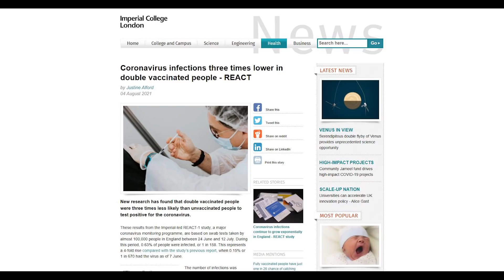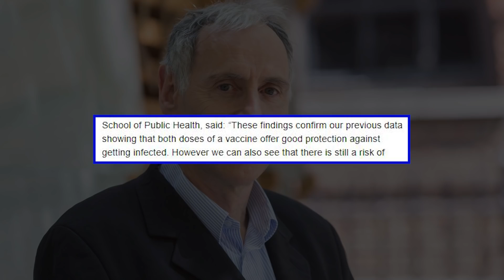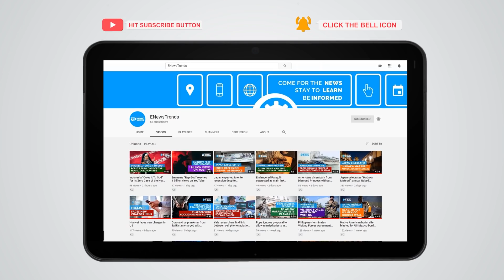You're 60% Less Likely to Get Ill from COVID Delta with This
covid vaccine, delta variant covid, covid delta variant

A monitoring program found an effective way to reduce the risk of getting sick from the Delta variant.